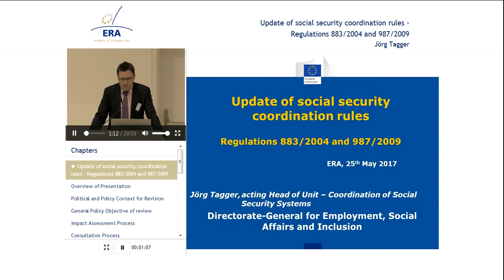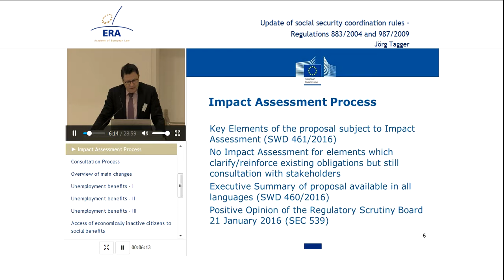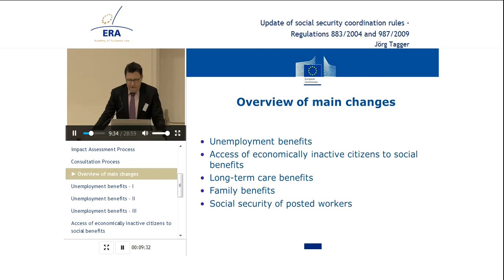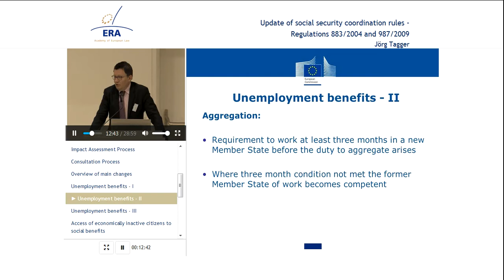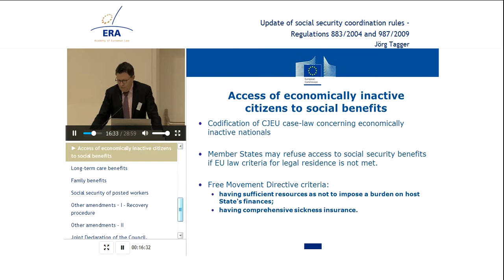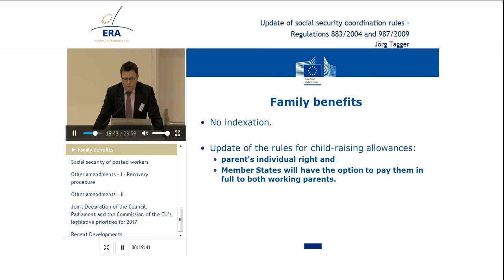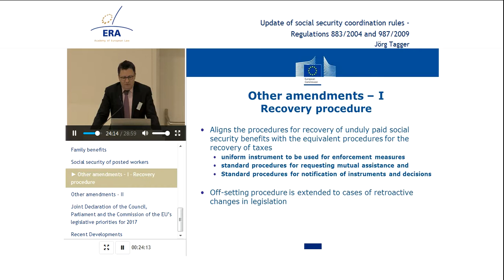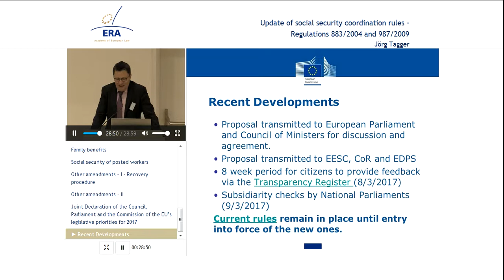Update of Social Security Coordination Rules: The European Commission’s Proposal COM(2016)815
Jörg Tagger is Acting Head of Unit for "Free movement of workers and coordination of social security systems" in the European Commission's DG for Employment, Social Affairs and Inclusion.

Benefits of the premium version:

- Interactive features
- Quiz

Topic:

Jörg Tagger presents an overview of the main changes contained in the European Commission’s proposal of 13 December 2016 for a revision of current social security coordination rules (COM(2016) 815). These concern, for instance, unemployment benefits, access of economically inactive persons to social benefits, long-term care benefits, family benefits and posted workers.